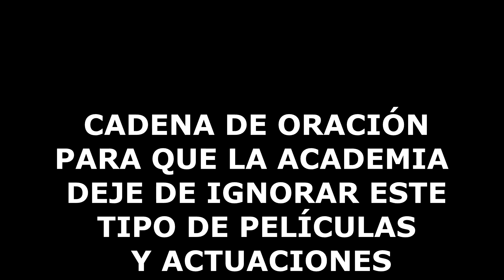Beau Tiene Miedo (Beau Is Afraid). Review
Review sobre la película: Beau Tiene Miedo.